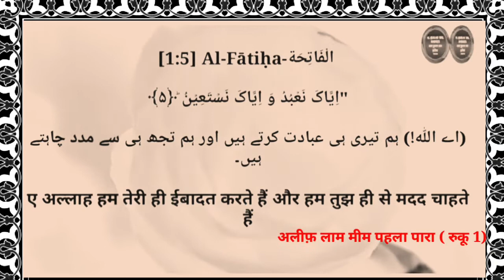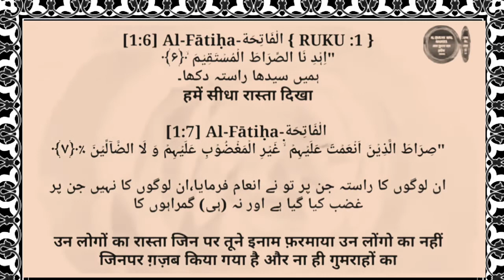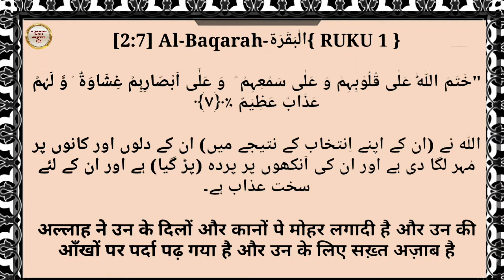हिन्दी में कुरान |अलीफ़ लाम मीम पहला पारा रुकू 1|Hindi mein Quran |Alif Laam Meem Chapter 1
हिन्दी में कुरान अलीफ़ लाम मीम पहला पारा रुकू 1|Hindi mein Quran Chapter 1Translation | Hindi Quran

About Video

Assalamoaleykum
    AL Quran Wal Hadees Channel par aap ko हिन्दी में कुरान अलीफ़ लाम मीम पहला पारा रुकू 1|Hindi mein Quran Chapter 1Translation | Hindi Quran ka video upload kiya hai Moazziz Behno aur bhaiyon Aajke time me aise bahut sare log hai jinse Quran nahi padhna aata hai aur ye bahut bekar baat hai kyunki woh itni badi nemat se mahroom hai So AL Quran Wal Hadees ek video series silsilewar Quran Sharif Sikhne kishuru ki hai Quran Padna Sikhen क़ुरान पढना सीख़ें Learn The Quran  ki jin logo se Quran nahi aata hai woh apne mobile par videos dekhkar hi Quran paak padhna sikh jaye.Ye Quran kaise padhe iska pahla Chapter hai,
Next videos me hum ek ek sabak karke padhenge jisse padhne me aasani ho.Insha Allah agar aap ne man lag kar interest ke sath ye video series dekh li aur practice ki jaise btaya gya hai to aap 3 months me Quran padhna sikh jayege.

       Jazakallahkher
  AL Quran Wal Hadees
      M.Tashhir Siddiqui

हिन्दी में कुरान अलीफ़ लाम मीम पहला पारा रुकू 1
Hindi mein Quran Chapter 1 Translation Hindi Quran
Hindi mein Quran
हिन्दीमेंकुरानअलीफ़लाममीम
Quranin Hindi
Hindi Urdu Quran
Pehla Para
Quran Padna Sikhen hindi mein
क़ुरान पढना सीख़ें हिन्दीमें
LearnTheQuran HINDI
Quran kese yad karen
how to learn quran for beginners
how to learnquran
how to learnquran with tajweed
quran recitation
Quran Majeed Padna Sikhen
how to learn quran easily
quran kese sikhen